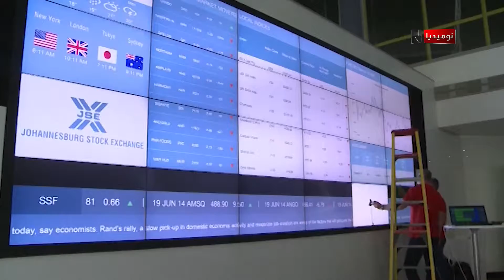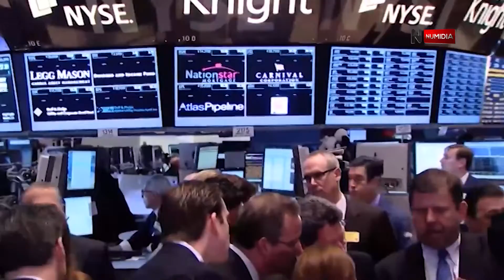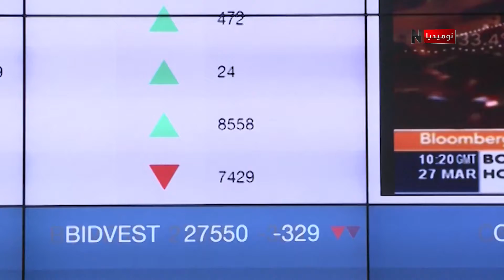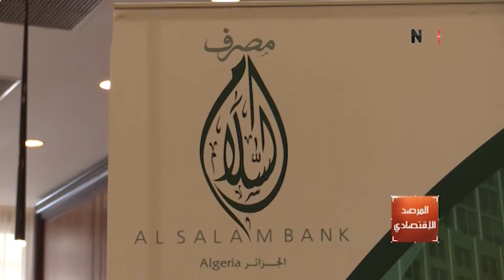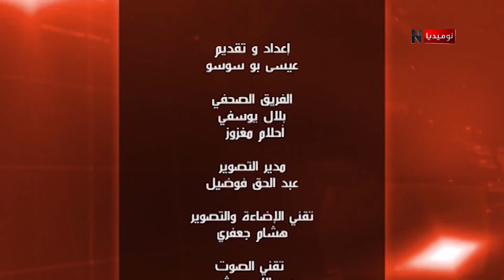لقاء صحفي مع السيد المدير العام لمصرف السلام الجزائر عبر قناة نوميديا حصة المرصد الإقتصادي